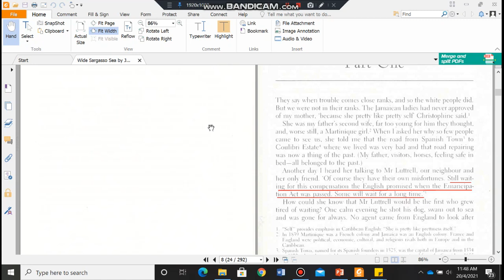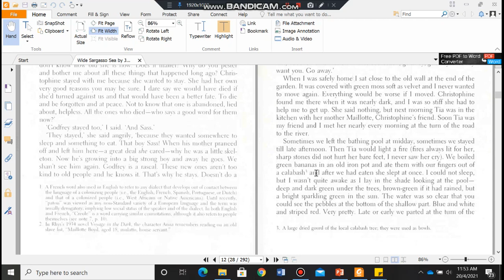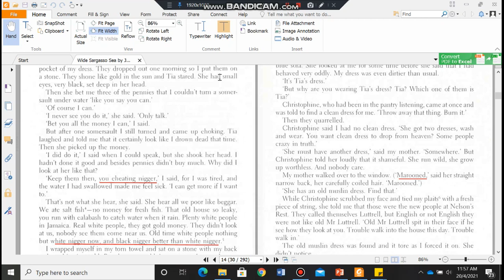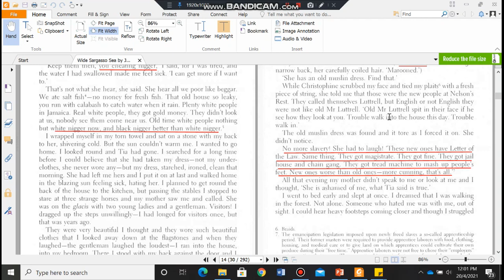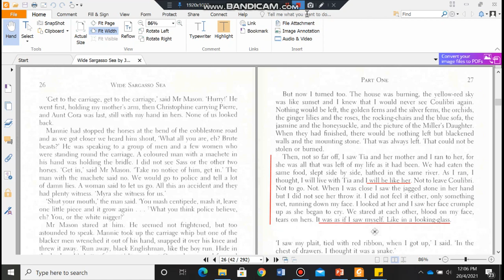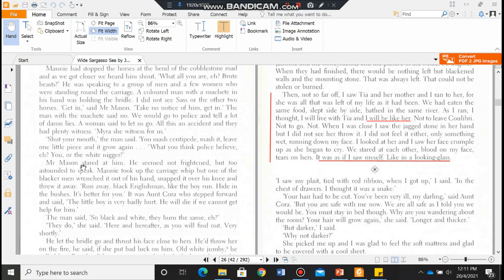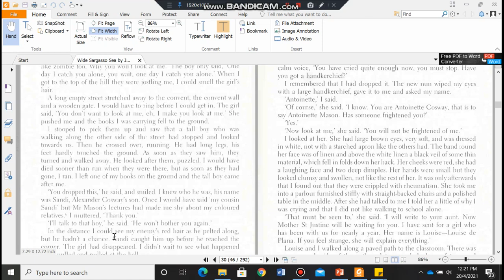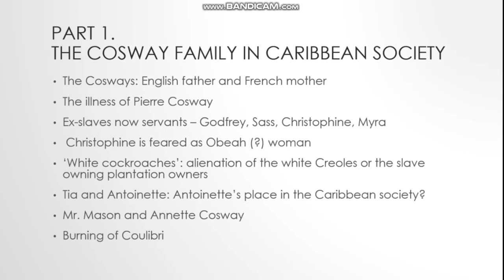3. Wide Sargasso Sea Part 1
Postcolonial Literatures in English